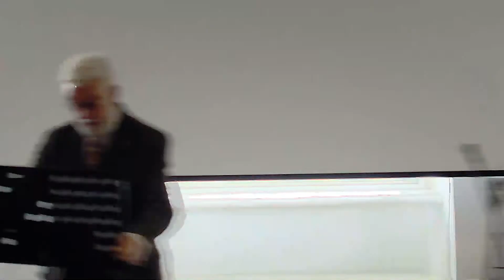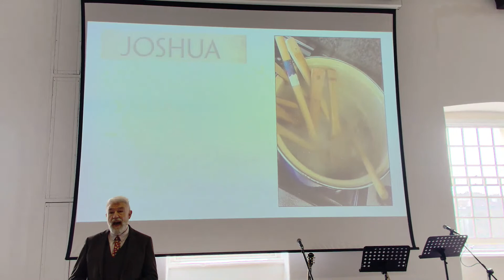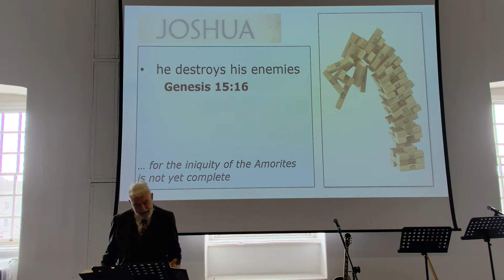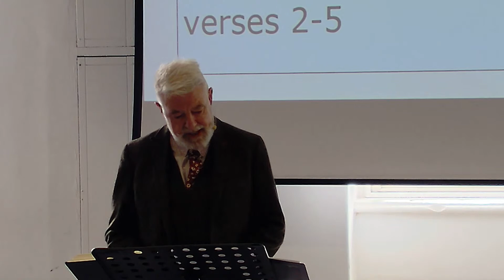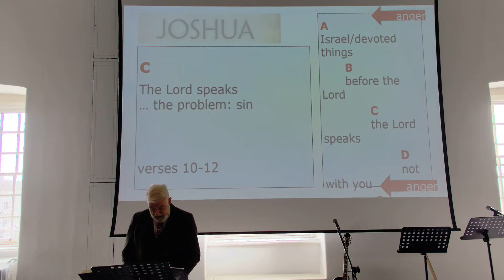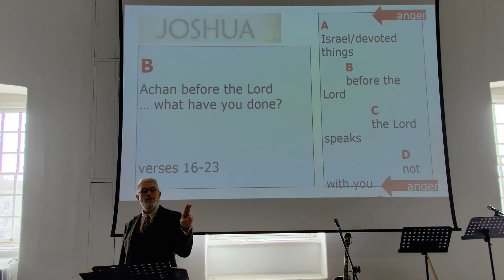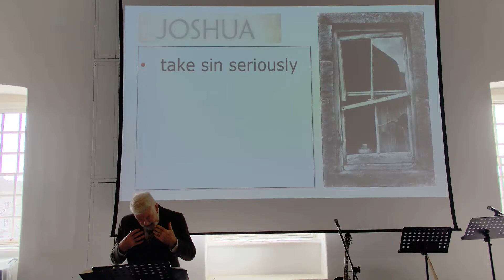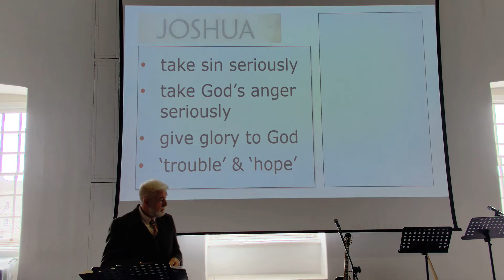Does God hate sin? - Joshua 7:1-26 (12th Mar 2023)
“The Lord your God
is a consuming fire, a jealous God.”
 - Deuteronomy 4:24

Does God hate sin?
Joshua 7:1-26
Nigel Styles